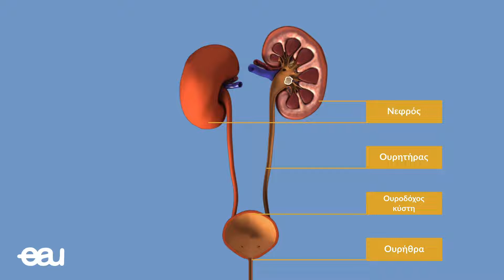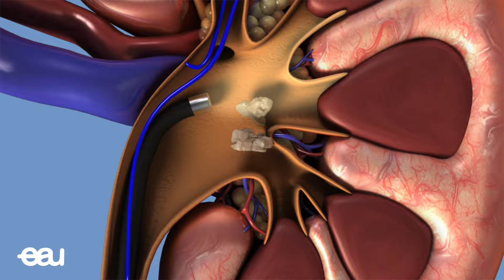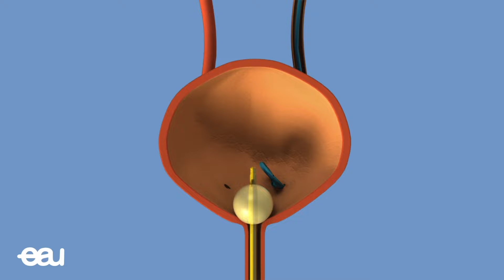Ουρητηροσκόπηση - ουρητηρολιθοτριψία για λίθους του ουροποιητικού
Σήμερα έχουμε τη δυνατότητα με πολύ λεπτά και ευέλικτα όργανα να έχουμε πρόσβαση σε κάθε σημείο του ουροποιητικού συστήματος. Με τον τρόπο αυτό μπορούμε να έχουμε άμεση εικόνα από το εσωτερικό της κύστης, των ουρητήρων και των νεφρών, αλλά και να αντιμετωπίσουμε καταστάσεις όπως οι λίθοι, άμεσα, γρήγορα και αποτελεσματικά. Οι διαδικασίες αυτές αποτυπώνονται απλά και κατανοητά στο βίντεο της Ευρωπαϊκής Ουρολογικής Εταιρείας.

Στο feMALEmed εξειδικευόμαστε στην ενδοσκοπική διαγνωστική και θεραπευτική χειρουργική, με την υποστήριξη της πλέον σύγχρονης τεχνολογίας και συνεργασίες με ιδιωτικά νοσοκομεία σε Αθήνα και Ρόδο. Μάθετε περισσότερα στο

Μη διστάσετε να επικοινωνήσετε μαζί μας για οποιαδήποτε απορία!

feMALEmed Αθήνας
📍Ευεργετού Γιαβάση 7, 15342, Αγία Παρασκευή

feMALE med Ρόδου
📍Εθνικής Αντίστασης 83, 85133